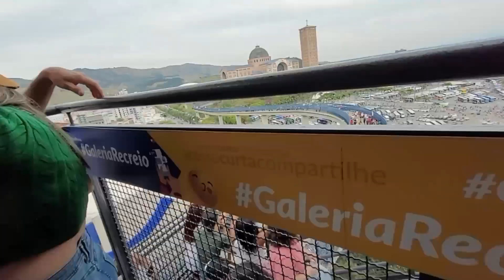GALERIA RECREIO APARECIDA-SP MIRANTE VISTA DO ALTO 😍